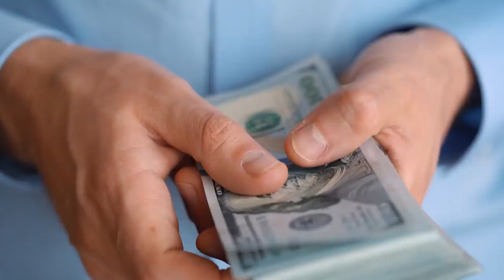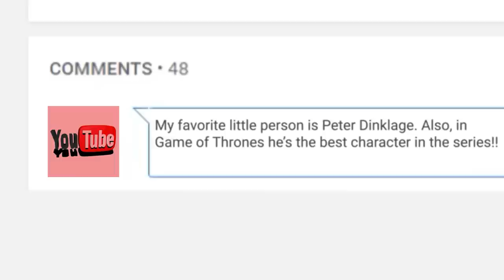Top 10 Famous Midget Celebrities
Top 10 Famous Midget Celebrities! It’s the golden age of television and film and finally, many who of the minorities were previously excluded from participating in the acting and entertainment industry are being more included. This is making us really nostalgic here at Top 10 and we want to look back at the Top 10 Famous Midgets who have graced our eyes with their talents. Or.. is it little people?

10. Warwick Davis
9. Hervé Villechaize
8. Peter Dinklage
7. Kenny Baker
6. Zelda Rubinstein
5. Tony Cox
4. Verne Troyer
3. Jason Acuna
2. Jyoti Amge
1. Brad Williams